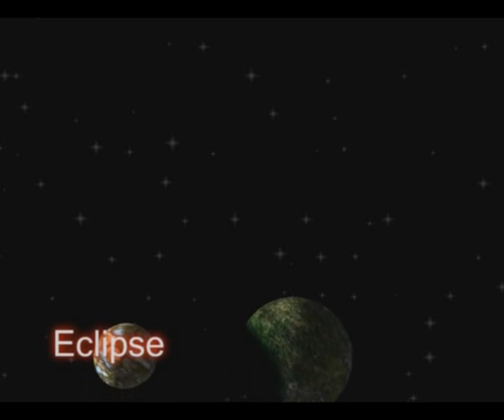DevDiary3.wmv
A little distraction.